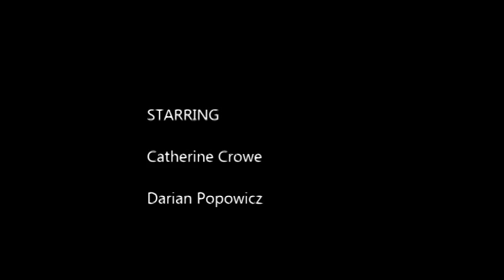Cruel Intentions Sebastian and Annette